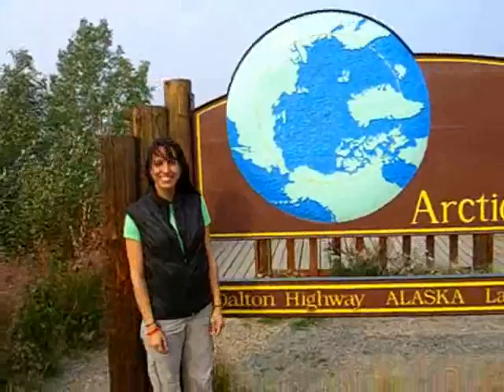The Arctic Circle